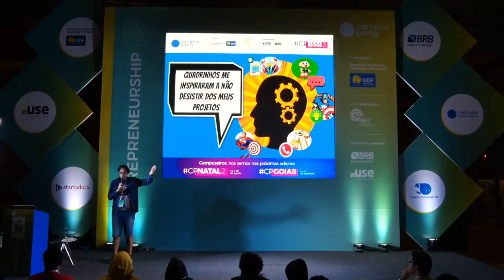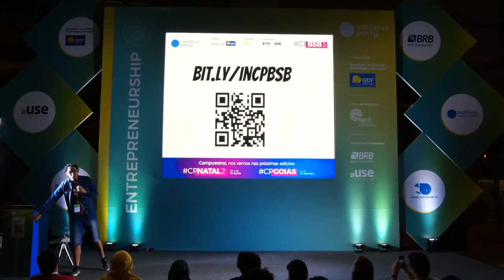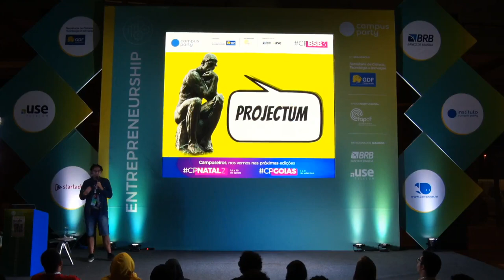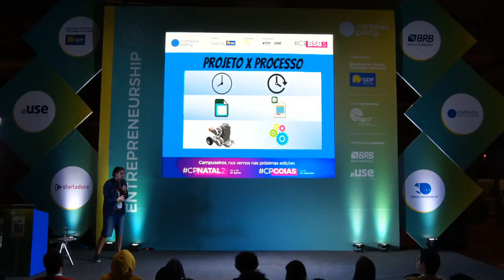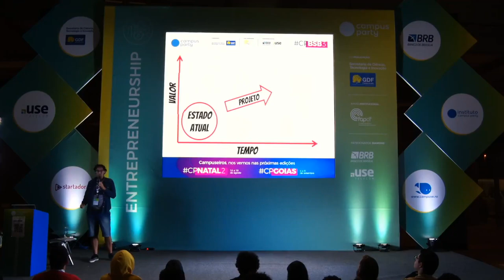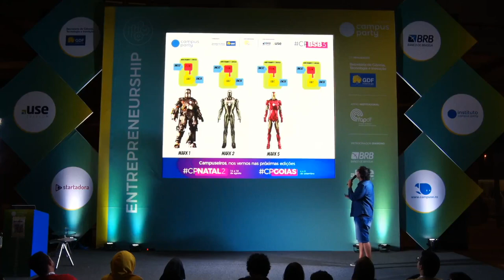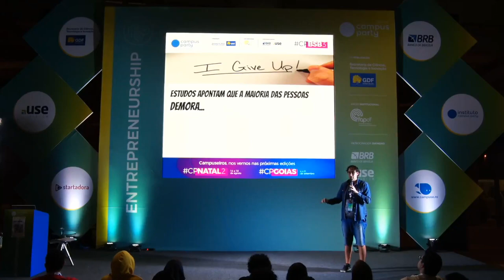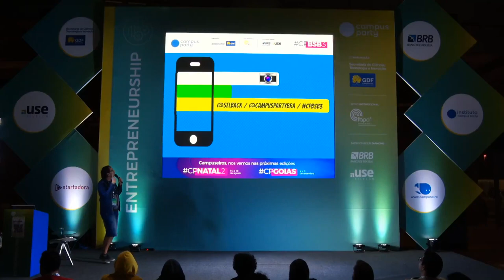CPBSB3 - Quadrinhos me Inspiraram a não desistir dos meus projetos CPBSB3 - Entrepreneurship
Palco: Entrepreneurship
Data: 21/06/2019
Horário: 19:15 às 20:00

Título: Quadrinhos me Inspiraram a não desistir dos meus projetos
Quadrinhos é muito mais do que apenas literatura gráfica, suas histórias podem ser cheias de ensinamentos e lições. Perseverança, quebra de paradigmas, criatividade, todos esses temas estão nas páginas e nas histórias da indústria dos quadrinhos . Como um ser humano de 35 anos que já fez duas universidades, viajou o mundo e foi alfabetizado lendo quadrinhos, aprendi lá naquelas páginas muitas lições que nortearam a minha vida. E é esse conhecimento que quero dividir.

Palestrante(s):
Rodrigo Selback
Palestrante de diversas edições da Campus Party é vciado em cultura pop. Leitor assíduo leitor de livros e quadrinhos, alfabetizado com as hq (na época gibis) de uma publicação chamada ""Heróis da TV"". Aplica treinamentos em diversas empresas sempre misturando os temas do mundo empresarial com assuntos do mundo pop